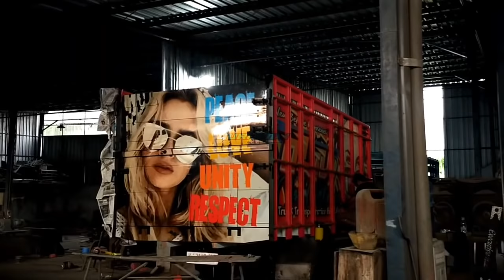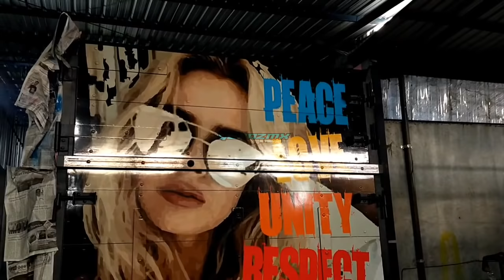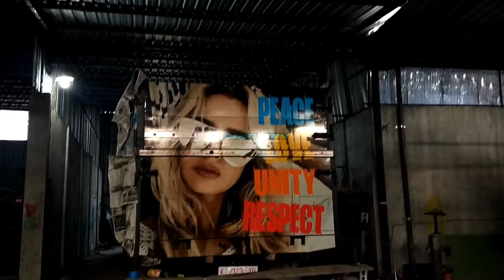Suasana Dalam Karoseries New Bekaje